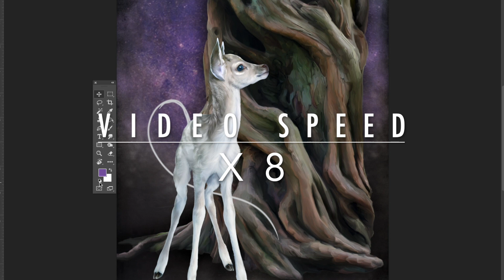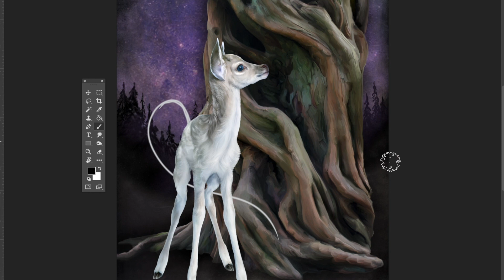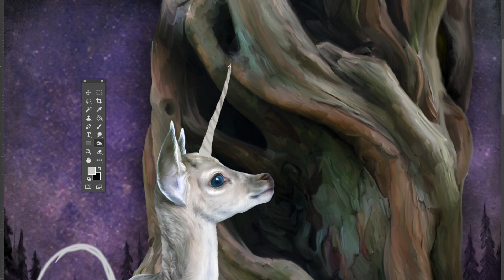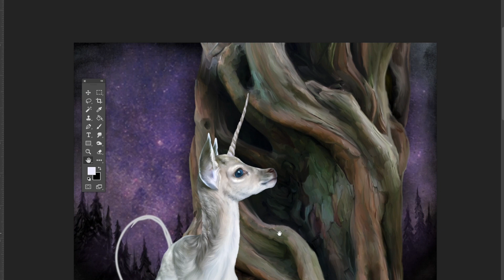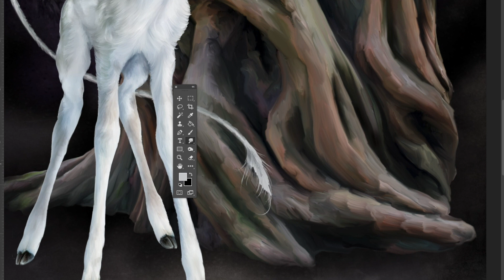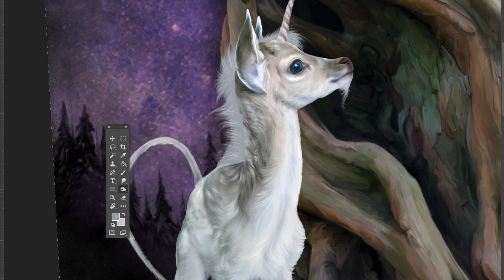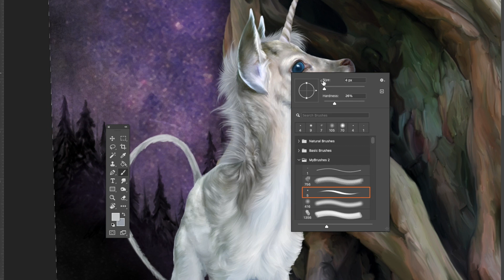Digital Painting - Speed Painting Elements on this Baby Unicorn "Wisteria"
"Wisteria" is my newest fantasy art addition to my "Children of Myth" Collection.  During this screen capture video, I will be painting elements of the baby unicorn and background in Adobe Photoshop.  This screen capture video is 8X faster then the normal speed, speed painting.